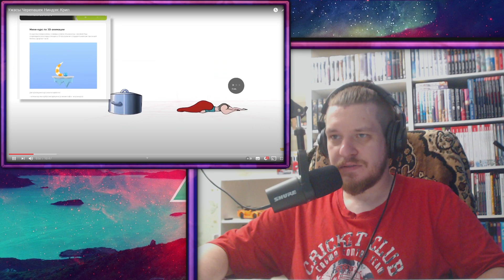Ужасы Черепашек Ниндзя: Крип | РЕАКЦИЯ НА ЗВЕЗДНОГО КАПИТАНА